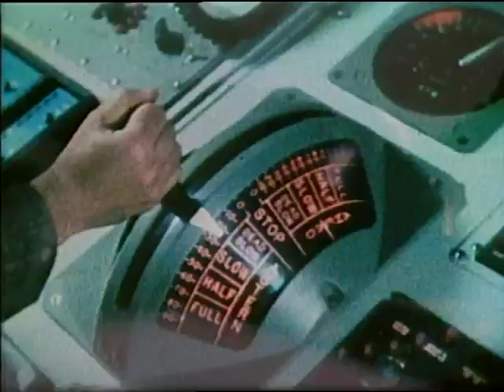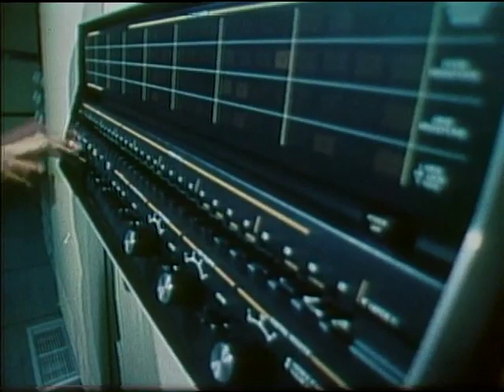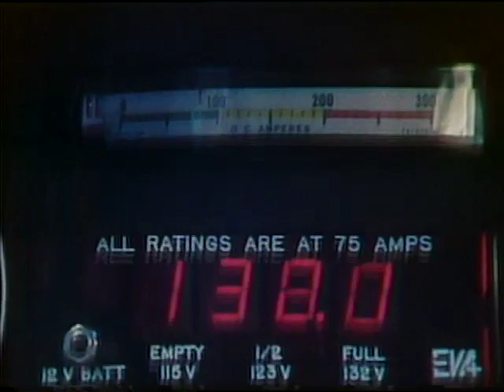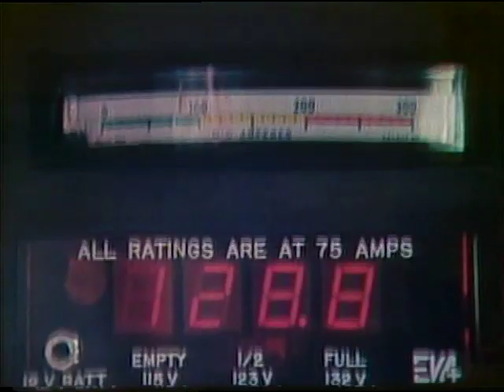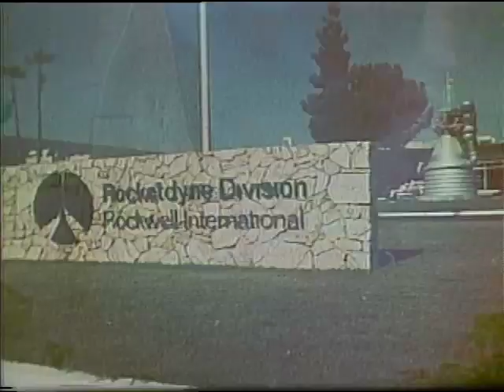Исследования космоса и наземный транспорт / space research your transportation